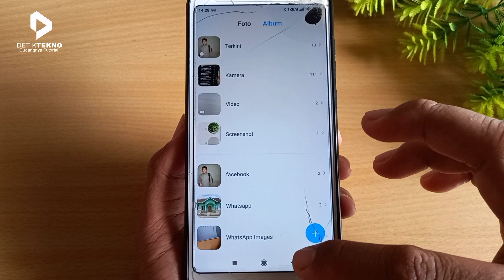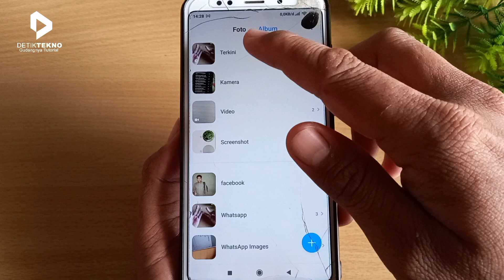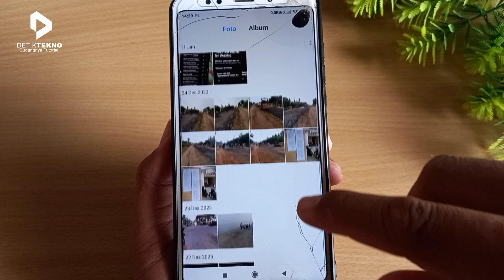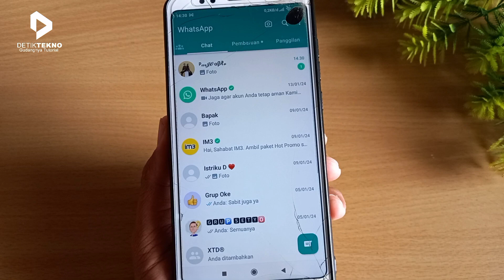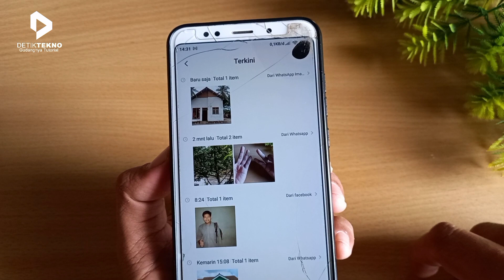Foto Whatsapp Tidak Muncul di Galeri ? Begini Mengatasinya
Foto whatsapp tidak muncul di galeri , tenang lur begini cara mengatasinya. Masalah ini nggk cuma kamu aja kok yang mengalami. Banyak temen-temen diluar sana yang punya juga masalah foto dari whatsapp tidak muncul atau tampil di galeri hp andorid.

Sebenernya ini hanya masalah sepele kok, untuk mengatasinya pun nggk ribet. Divideo ini aku menjelaskan 2 cara untuk mengatasi foto wa yang tidak tampil ke galeri. Pertama menggunakan cara manual dan kedua secara otomatis, jadi kalo ada kiriman foto dari seseorang akan tampil langsung ke galeri hp mu.

Nah biar jelas langsung aja lur gas tonton videonya sekarang :

0:02 Pembukaan (Intro)
0:18 Contoh Kasus foto wa tidak tersimpan ke Galeri
0:56 Cara simpan foto wa secara Manual
2:24 Cara menyimpan foto wa secara otomatis
4:01 Penutup